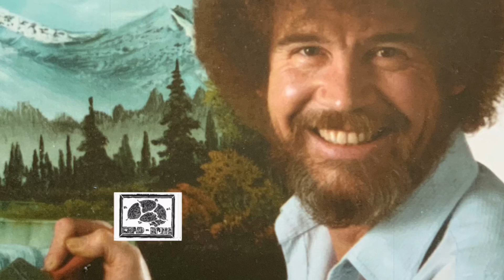September 12, 2021